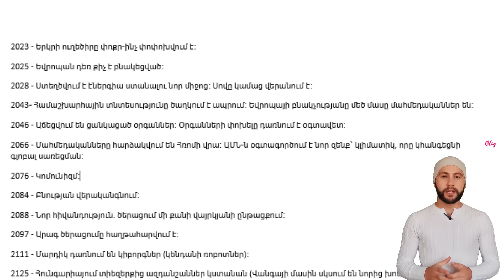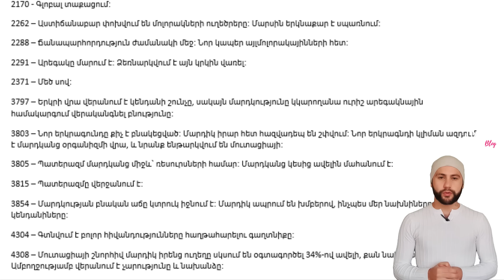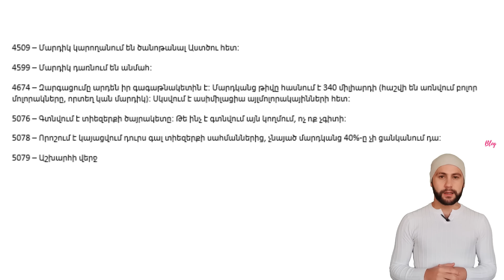Ի՞նչ է սպասվում Հայաստանին։Գաղտնի բացահայտումներ Վանգայի գուշակություններից /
Տեսանյութը կարող եք դիտել նաև հետևյալ լեզուներով.

Վանգայի հարազատները հիշում էին, որ նա շատ էր սիրում երեխա ժամանակ իր համար խաղեր հորինել։ Տարօրինակ խաղերից մեկն էլ հետեւյալն էր. բակում նա խաղալիք էր պահում, վերադառնում տուն, կապում աչքերը եւ շոշափելով սկսում փնտրել խաղալիքը, ասես թե կույր է։ Ծնողներին այդ խաղերը մտահոգում էին, բայց բոլոր արգելքներն անօգուտ էին, այդ խաղը աղջկա համար ամենասիրելին էր մնում։Չնայած Վանգան իր կուրության մասին նախկինում մի վարկած է պատմել, որ իբր ուժեղ փոթորկի ժամանակ աչքերն ավազ է լցվել, ու դրանից հետո դադարել է տեսնելուց, բայց բժիշկները հաստատում են, որ այդ դեպքում պետք է գոնե նրա աչքերի խնձորակները մնային, ինչը բացակայում է Վանգայի մոտ։ Ազգությամբ բուլղար մի լրագրողուհի՝ Սվետոսլավա Տոդորկան, հարցում է արել Մակեդոնիայի եղանակի բյուրոյին ու այնտեղից պաշտոնական պատասխան է ստացել, որ այդ տարի ոչ մի փոթորիկ էլ չի եղել, բայց այդ նույն տարում ոստիկականական հաշվետվություններում կա փաստաթուղթ, որ Վանգայի հայրական գյուղում 12 տարեկան մի աղջկա են բռնաբարել ու աչքերը կուրացրել։ Եվ Վանգան հենց այդ նույն տարիքին է եղել։ Իսկ փոթորկի պատճառով նրա կուրացման առաջին, անմեղ տարբերակը հնարել են Բուլղարիայում, քանի որ Վանգայի գուշակություններն ու այդ կնոջ ներկայությունը Բուլղարիան հայտնի են դարձնում աշխարհին ու ֆինանսական մեծ օգուտներ բերում, քանի որ, հարյուր միլիոնավոր մարդիկ էին գալիս, գուշակության համար մեծ մուտքավճար տալիս և թանկարժեք նվերներ ու զարդեր թողնում Վանգային, որոնք հետո բռնագրավվում էին պետության կողմից։

Իմ յութուբ ալիքներում լատինատառ, ռուսատառ "հայերեններով" գրված մեկնաբանությունները չեն հրապարակվելու:
ՀԱՅԱՍՏԱՆԻ ՊԵՏԱԿԱՆ ԼԵԶՈՒՆ ՀԱՅԵՐԵՆՆ Է:
Սա մեծ պայքար է լատինատառ հայերեն գրելու դեմ:
Մենակաբանություն գրելիս ❌ԽՍՏԻՎ ԱՐԳԵԼՎՈՒՄ Է օգտագործել հայհոյանքներ❌
☝🏻ՊԱՐՏԱԴԻՐ հարգել բոլորի կարծիքն ու սեփականը չպարտադրել ուրիշներին:
Հետևեք իմ ալիքներին YouTube -ում՝
ԱրգամԲլոգի էջերին կարող եք հետևել հետևյալ հարթակներում՝